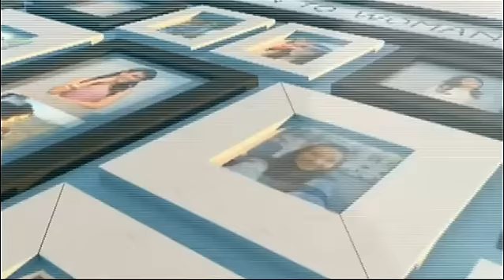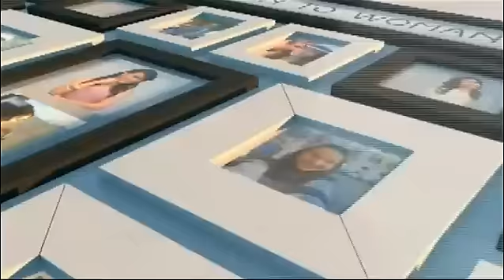ผู้หญิงถึงผู้หญิง | เมญ่ากับสไตล์สวยสุขภาพดีมีความมั่นใจ | 25-06-58